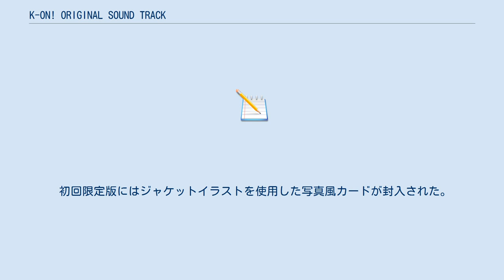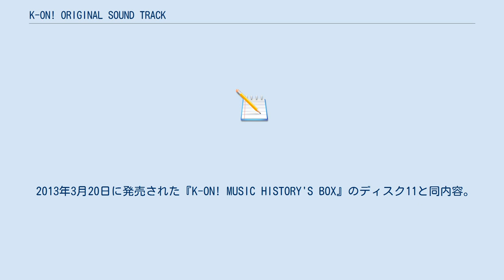K-ON! ORIGINAL SOUND TRACK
けいおん!のアルバム
『K-ON! ORIGINAL SOUND TRACK』（けいおん! オリジナルサウンドトラック）は、テレビアニメ『けいおん!』のサウンドトラックシリーズ。
 収録曲は、作中で用いられたバックグラウンドミュージックや、劇中歌CDに収録されなかった楽曲を中心に構成されている。
 2009年6月3日にポニーキャニオンからリリースされた百石元によるサウンドトラックで、フュージョンやテクノを駆使したポップス調に仕上がっている。
 初回限定版には4人のジャケットイラストを使用した写真風カードが封入されている。
 2013年3月20日に発売された『K-ON! MUSIC HISTORY'S BOX』のディスク9と同内容。
 テレビアニメ第2期『けいおん!!』のサウンドトラック。
2010年7月21日にポニーキャニオンからリリースされた。
 ボーカルトラックとして、第6話「梅雨!」の劇中歌である童謡「あめふり」、および第8話「進路!」の劇中歌である童謡「うさぎとかめ」が収録されている。
 また、初回限定版にはジャケットイラストを使用した写真風カードが封入されている。
歌詞カードには百石元のライナーノーツがある。
 劇中歌のCDと異なりチャートの上位にランクインする程ではなかったものの、アニメのサウンドトラックCDとしては比較的好調な売れ行きを示した。
 2013年3月20日に発売された『K-ON! MUSIC HISTORY'S BOX』のディスク10、トラック1～20と同内容。
 テレビアニメ第2期『けいおん!!』のサウンドトラックの2枚目。
2010年10月6日にポニーキャニオンからリリースされた。
 ボーカルトラックとして、今までCD化されていなかった第1話「高3!」の劇中歌である「桜が丘女子高等学校校歌」（これまでは「ぴゅあぴゅあはーと」収録のロックバージョンしか聞けなかった）、第9話「期末試験!」劇中歌である「ふでペン 〜ボールペン〜（ゆいあずVer.）」 が収録されている。
 2013年3月20日に発売された『K-ON! MUSIC HISTORY'S BOX』のディスク10、トラック21～40と同内容。
 劇場版アニメ『映画けいおん!』のサウンドトラック。
2011年12月21日にポニーキャニオンからリリースされた。
 初回限定版にはジャケットイラストを使用した写真風カードが封入された。
 2013年3月20日に発売された『K-ON! MUSIC HISTORY'S BOX』のディスク11と同内容。